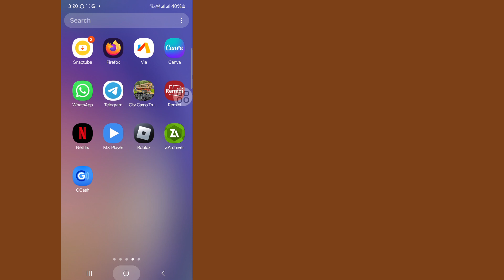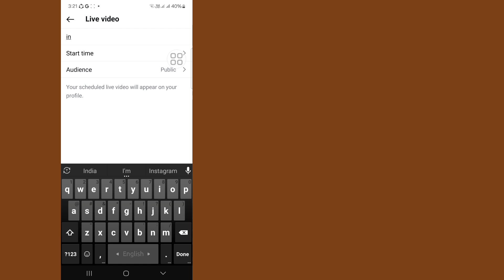Instagram Profile သို့ ဆိုင်းဘုတ်ထည့်နည်း ll Instagram Profile 2024ll တွင် ဆိုင်းဘုတ်များထည့်နည်း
အားလုံးဟိုင်း,

 ဤဗီဒီယိုတွင် l သည် သင့်အား (Instagram Profile သို့ ဆိုင်းဘုတ်များထည့်နည်း) ဗီဒီယိုကို အဆုံးထိကြည့်ရှုအားပေးမည်ဖြစ်ပြီး အလွန်ရိုးရှင်းလွယ်ကူသောနည်းလမ်း

 သင်၏မေးခွန်းများ- Instagram Profile သို့ ဆိုင်းဘုတ်ထည့်နည်း |  Instagram ပရိုဖိုင်တွင် ဆိုင်းဘုတ်များထည့်နည်း၊ Instagram ပရိုဖိုင်တွင် ဆိုင်းဘုတ်ထည့်နည်း၊ Instagram ပရိုဖိုင်တွင် ဆိုင်းဘုတ်ထည့်နည်း 2024၊ Instagram Profile သို့ ဆိုင်းဘုတ်ထည့်နည်း၊ Instagram ပရိုဖိုင်တွင် ဆိုင်းဘုတ်ထည့်နည်း၊ Instagram ပရိုဖိုင်တွင် ဘန်နာသတ်မှတ်နည်း၊ ဘန်နာပေါ်တင်နည်း  Instagram ပရိုဖိုင်၊ Instagram ပရိုဖိုင်တွင် နဖူးစည်းထည့်ရန်၊ Instagram ပရိုဖိုင်တွင် နဖူးစည်းထားရန်၊ Instagram နဖူးစည်းပုံ လုပ်ဆောင်ချက်အသစ်

 မူပိုင်ခွင့် ငြင်းဆိုချက်-

 မူပိုင်ခွင့်ဆိုင်ရာ ငြင်းဆိုချက် 1976 မူပိုင်ခွင့်အက်ဥပဒေ ပုဒ်မ 107 အရ၊ ဝေဖန်မှု၊ မှတ်ချက်ပေးမှု၊ သတင်း၊ အစီရင်ခံမှု၊ နည်းပညာ၊ ပညာသင်ဆု၊ နှင့် သုတေသန၊ တရားမျှတသောအသုံးပြုမှုစသည့် ရည်ရွယ်ချက်များအတွက် "တရားမျှတသောအသုံးပြုမှု" အတွက် ခွင့်ပြုထားသောခွင့်ပြုချက်  - အကျိုးအမြတ်၊ ပညာရေး သို့မဟုတ် ကိုယ်ရေးကိုယ်တာအသုံးပြုမှုသည် တရားမျှတစွာအသုံးပြုခြင်းအတွက် ချိန်ခွင်လျှာကို ညွှန်ပေးသည်။

 ©RK Robin နည်းပညာအတွက် သီးသန့်ထားရှိသော All Righat ဤဗီဒီယိုအား အခြားရေးသားသူ မည်သူမဆို ပြန်လည်အပ်လုဒ်လုပ်ပါက မူပိုင်ခွင့်ချိုးဖောက်မှု သတိပေးချက်ဖြင့် ချက်ချင်းအရေးယူခံရမည်ဖြစ်သဖြင့် ၎င်းကို ပြန်လည်ထုတ်ဝေခြင်းမပြုပါနှင့်။

❤️ကျွန်​​တော်​တို့နဲ့အတူရှိ​နေတဲ့အတွက်​​ကျေးဇူးတင်​ပါတယ်​.
 ❤️သူငယ်ချင်းများသိအောင် Share ပေးကြပါ။...

 ❤️...ကြည့်ရှု့ပေးလို့ ကျေးဇူးပါ..